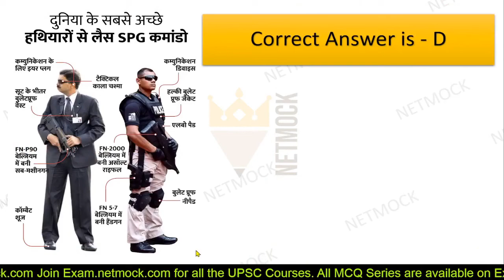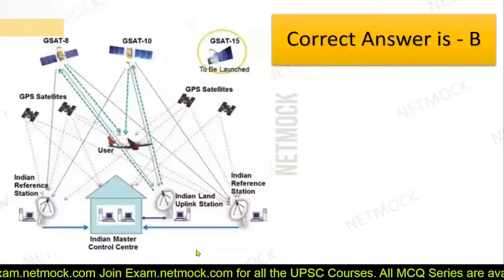GAGAN | Daily Current Affairs MCQ | The Hindu | Prince Luthra (AIR 577)| UPSC UPPCS EPFO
In this video we’ll walk you through:

00:00 - Intro

topics

LAKSHMIKANT POLITY

SPECTRUM HISTORY

📚 📚 📚  Our Courses 📚 📚 📚

UPSC
UPSC IAS Syllabus
UPSC Syllabus
UPSC Online
UPSC Exam
UPSC CSE 2022
Civil Preparation
UPSC Preparation
UPSC Motivation
UPSC Online
Crack IAS
Crack UPSC
UPSC FPFO
EPFO 2022